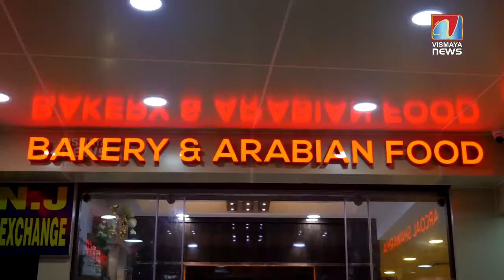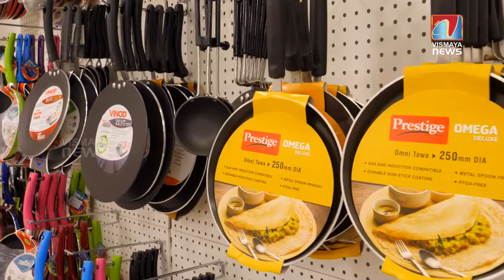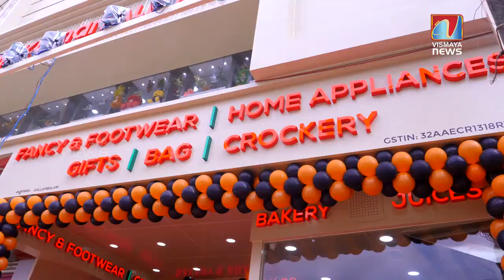ജനഹൃദയങ്ങളിൽ ഇടം നേടിയ രാജകുമാരി ഇനി പുതിയ രൂപത്തിലും ഭാവത്തിലും